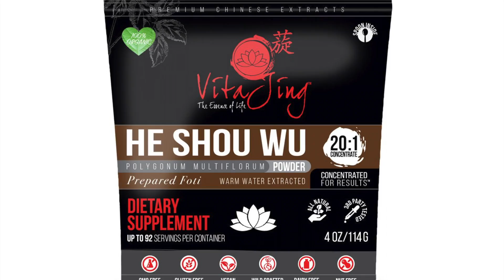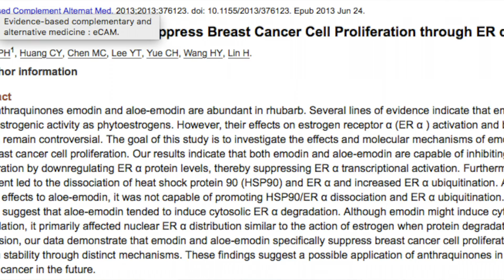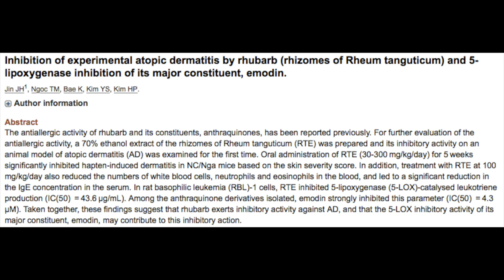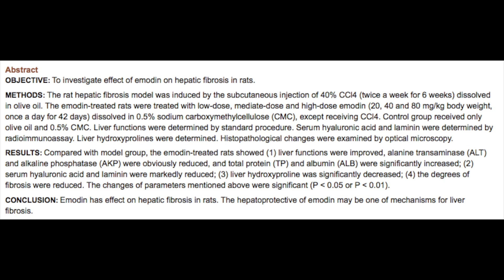He Shou Wu & The Amazing Benefits of Emodin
He Shou Wu comes with a long list of health benefits; it is a known anti-inflammatory, antioxidant, anti-alopecia, anti-diabetic, anti-cancer substance.

Of the many beneficial consistent he shou wu possesses, there is one in particular that stands out; Emodin.

Emodin is an anthraquinone derivative with hundreds of studies touting its therapeutic mechanisms. In this short video, we will discuss just a handful of the more unique or less talked about benefits.